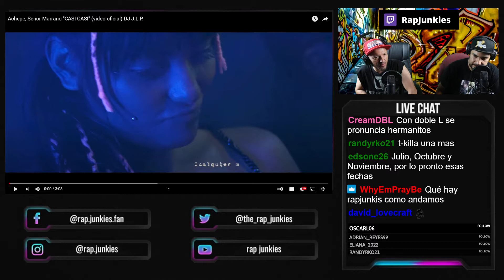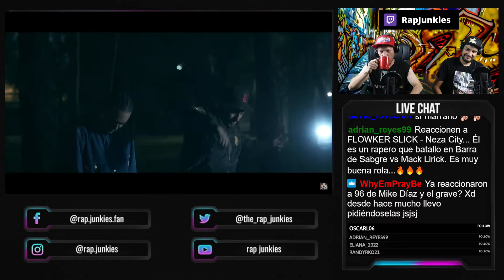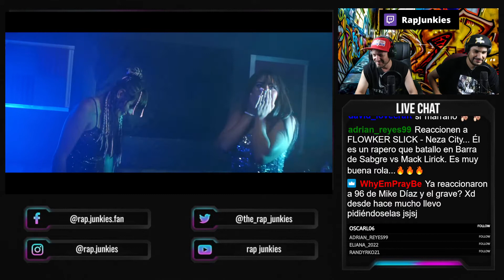¡2 Cabrones del Rap se Juntan para Destruir un Beat! | Casi Casi: Achepe y Señor Marrano Reacción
¡Hoy te traemos nuestra reacción a la canción: Casi Casi de Achepe y Señor Marrano!